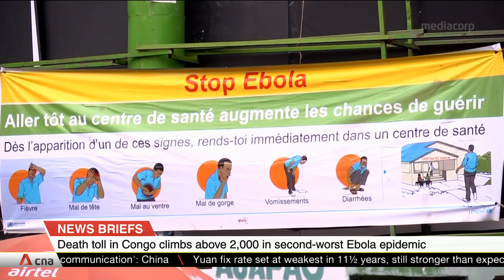Asia Tonight: News in brief Aug 30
News Briefs on Asia Tonight, Aug 30:

- Pakistan prime minister leads nationwide protests over Kashmir
- North Korea leader Kim Jong Un elevated to head of state
- New Zealand battles worst measles outbreak in 22 years
- Death toll in Congo climbs above 2,000 in second-worst Ebola epidemic
- Donald Trump cancels Poland trip as Hurricane Dorian approaches Florida